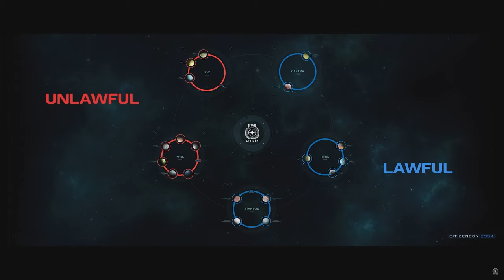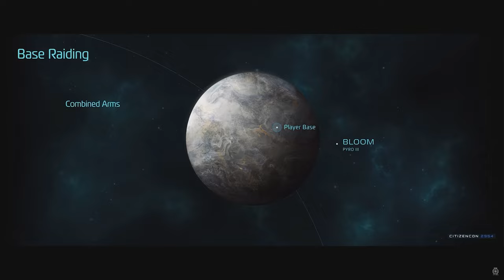Are Star Citizen's Endgame PvP Goals Practical?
🦄 Let's talk about Star Citizen's Org vs Org Endgame Gameplay as presented at CitizenCon! My thoughts and understandings of the SEAL Planetary Shield Tech and Soft Infrastructure for End Game PVP.

Star Citizen is an in-development multiplayer space trading and combat simulation game. The game is being developed and published by Cloud Imperium Games for Microsoft Windows. Star Citizen is being led by director Chris Roberts.